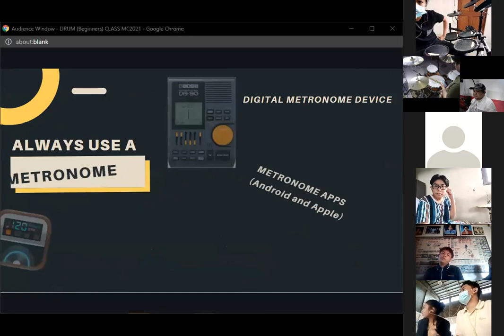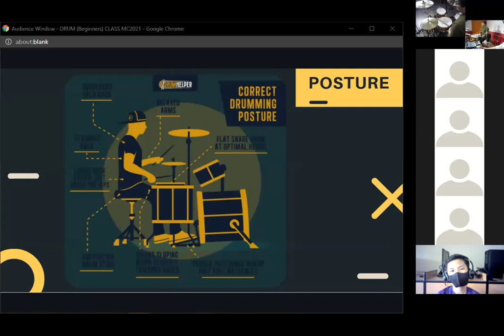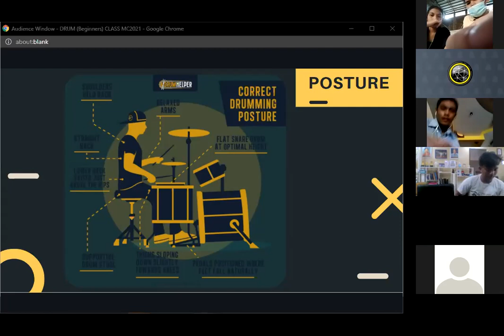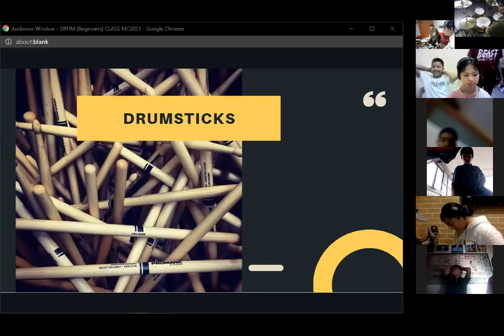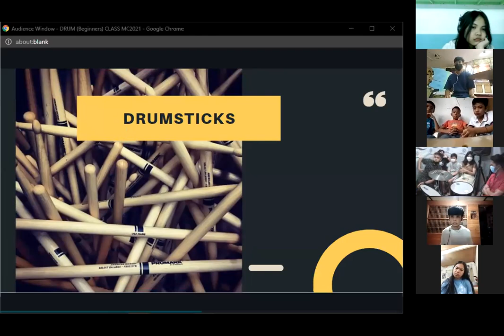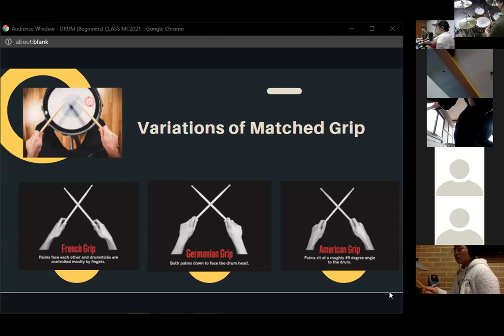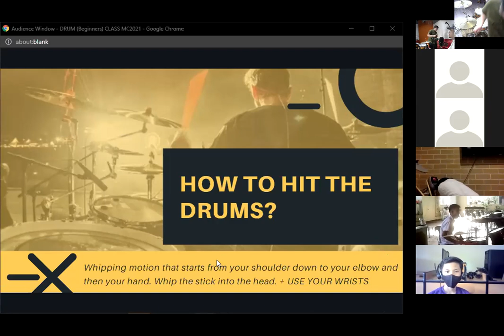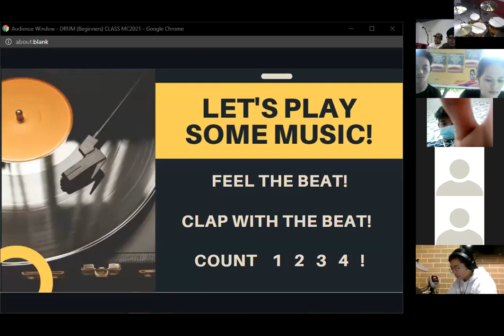Drums Beginner Electives (Day 1)